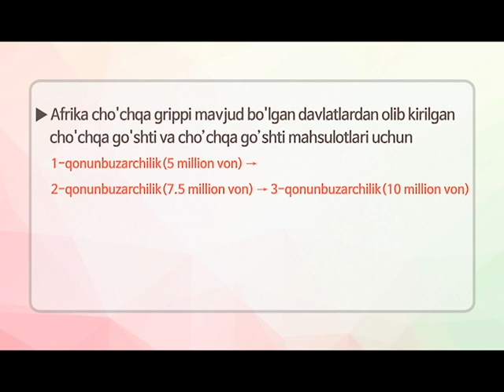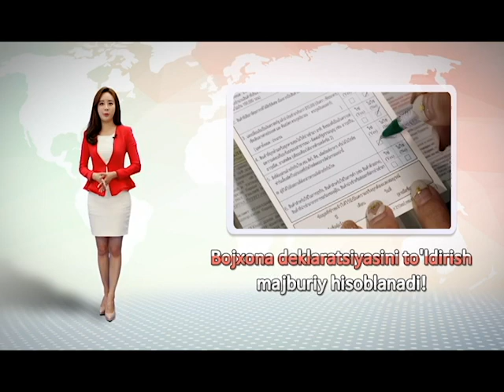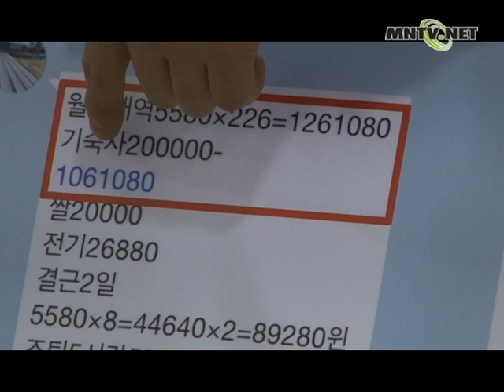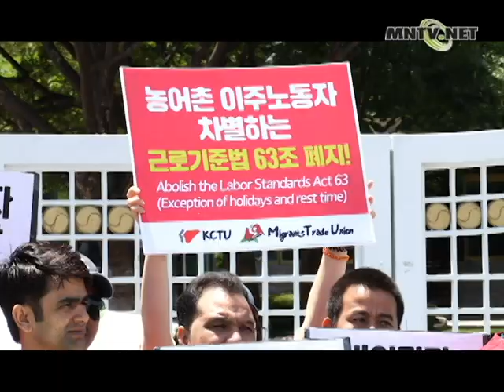[이주민방송MNTV]Adliya vazirligi fasliy ishchi E-8 vizasini yangilash arafasida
Koreya Adliya Vazirligi 2sentyabr kuni maksimal 5oygacha Koreyada yashashi mumkin bo’lgan imkoniyat ya’ni uzoq muddatli fasliy mehnat viza turini yangitdan ishlab chiqishi haqida e’lon qildi. Dehqonchilik va baliqchilik ho’jaligi hamda mahalliy o’zini o’zi boshqarish qo’mitalari bu yangilikni qo’llab quvvatlayotgan bo’lib, migrantlar bilan bog’liq tashkilotlar esa bu yangilikni amalda qollashdan avval qayta tekshirish kerakligi haqida ta’kidlamoqda.